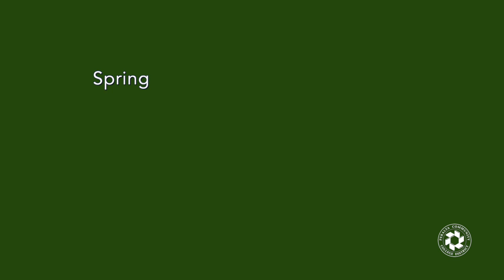Classes Start January 25, 2021!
Berkeley City College .College of Alameda .Laney College .Merritt College

Spring 2021 Classes start January 25!

For academic updates on the current Covid-19 (Coronavirus) situation, please